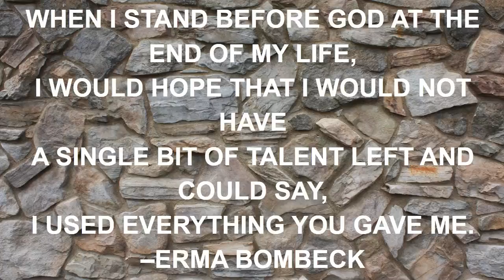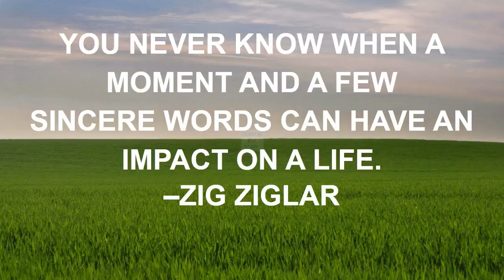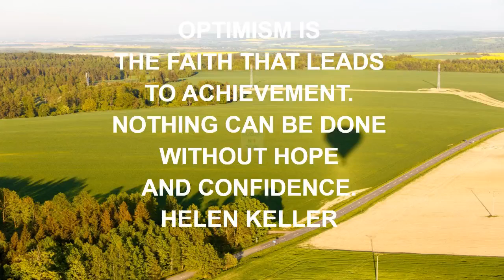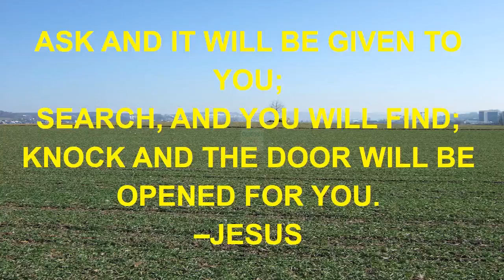best jay z quotes